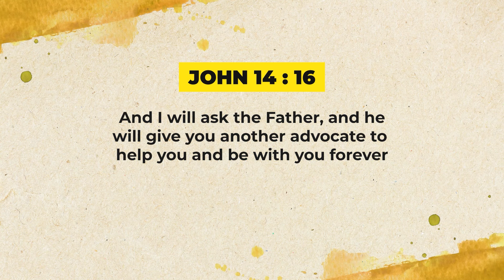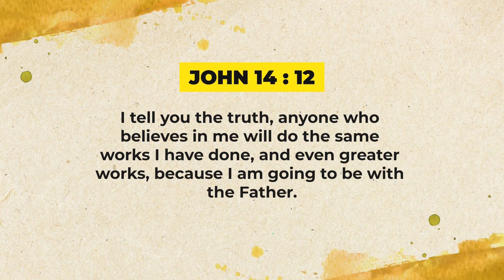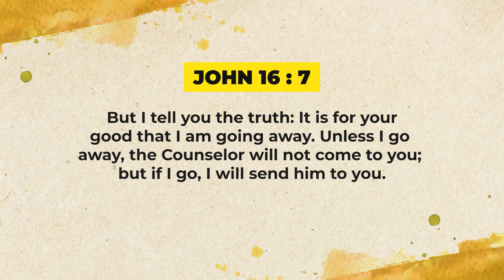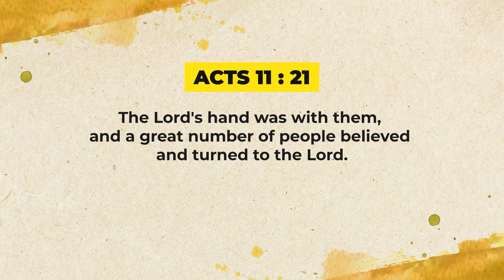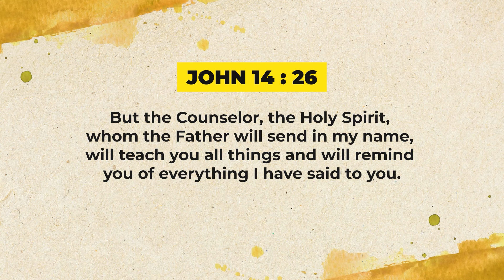Walking with God Part 164 | Ruffy Lagat